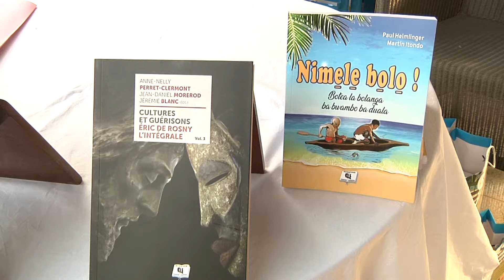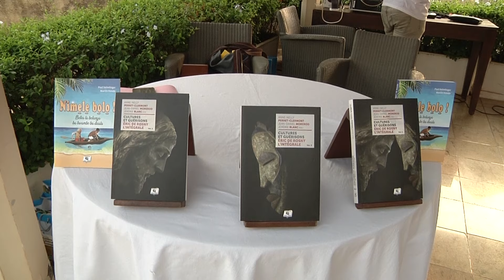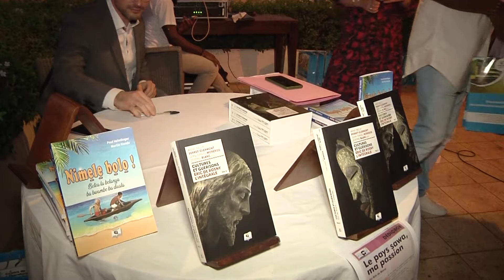"Cultures et Guérisons - L'Intégrale - Eric de Rosny". Dédicace à l'Ambassade de Suisse à Yaoundé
Présentation de "Cultures et Guérisons - L'Intégrale - Éric de Rosny", à l'Ambassade de Suisse à Yaoundé, le 18 janvier 2024, 3 volumes édités par Anne-Nelly Perret-Clermont, Jean-Daniel Morerod et Jérémie Blanc, publié
à Yaoundé (Cameroun) par les Editions CLÉ et

Ordre des prises de parole:
• Monsieur l'Ambassadeur Martin Strub
• Mme Dr Laure-Emmanuelle Perret, Directrice de LMNT Consultancy et Co-Directrice de Compaz, représentante de la Professeure Anne-Nelly Perret-Clermont de l'Université de Neuchâtel (conductrice du projet d'édition "Cultures et Guérisons")
• Père Guy Savi, Socius de la Province des Jésuites d'Afrique Occidentale
• Monsieur le Rév. Dr Patrice N'Souami, Directeur des Éditions CLÉ
• Monsieur Alain Cortat, Directeur des Éditions Alphil de Neuchâtel
• Monsieur Eboumbou Moukoko Samuel Président des Patriarches Beyum ba bato
• Monsieur Jérémie Blanc, psychologue des organisations et ancien assistant de l'Université de Neuchâtel, co-éditeur scientifique de l'ouvrage
• Son Altesse Prince Jean Yves Eboumbou Douala Manga Bell, fils de l'auteur de la Préface: Prince René Douala Manga Bell
• Monsieur Émile Kenmogné Professeur de philosophie aux Universités de Yaoundé I et de Paris Est Marne-la-Vallée, Doyen de l'Université de Dschang
• Dr Thomas Théophile Nug Bissohong,  enseignant-chercheur en littérature et civilisation africaines à l'Université de Douala

Clôture:
• Mme Erna-Karine Léa Mouellé, responsable de service aux Editions CLÉ

Contenu de l'ouvrage:
Né dans une famille aristocratique française, bouleversé par ce qu’il a vécu pendant la Guerre d’Algérie, Éric de Rosny part au Cameroun pour enseigner dans un collège jésuite de Douala. Il y découvre, fasciné, la vie quotidienne et ses traditions, notamment la connaissance des plantes qui guérissent, et la lutte contre l’emprise malfaisante de la sorcellerie. Il est ainsi initié au monde de la nuit.

Cet ouvrage rassemble tous les articles d’Éric de Rosny jusqu’ici dispersés dans de multiples revues africaines ou internationales; ils ont été regroupés par une équipe de l’Université de Neuchâtel. Avec un grand sens de la narration, à travers une série de tableaux à l’écriture ciselée, Éric de Rosny s’efforce de faire voir – presque sentir – ce qu’il découvre, sans cacher la difficulté des rencontres et les multiples questions qui se posent à lui en tant qu’anthropologue et jésuite.

La première partie du livre ­ comprend, après deux préfaces, celle du Prince René Douala Manga-Bell, et celle de Jean Benoist (Université d'Aix-en-Provence), des « Regards », écrits par des spécialistes qui ont bien connu Éric de Rosny : Roberto Beneduce (Université de Turin), Jacques Fédry,s.j., Peter Geschiere (Université d’Amsterdam), Émile Kenmogne (Université de Yaoundé I et Université de Paris Est Marne-la-Vallée), Berthe Élise Lolo (Psychiatre à l’EPSMD de Prémontré et docteur en anthropologie psychanalytique), Thomas Théophile Nug Bissohong (Université de Douala) ainsi que Gilles Séraphin (Université
de Paris Nanterre).

Merci à Loïc Chollet, Philippe Hebeisen, Matthieu Lavoyer, Alex Lussignoli, Nadine Monchau, Jean-François Perret, Antoine Willemin et Adrien Wyssbrod pour leurs sontributions au travail d'édition.

@Ambassade de Suisse à Yaoundé pour la vidéo
Réalisateur: Hervé Moubeke  HM group services